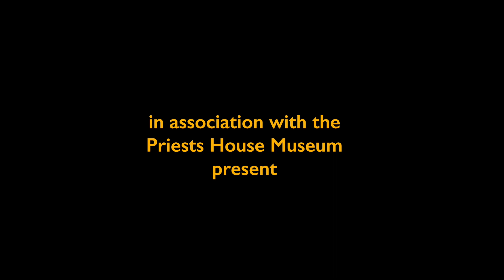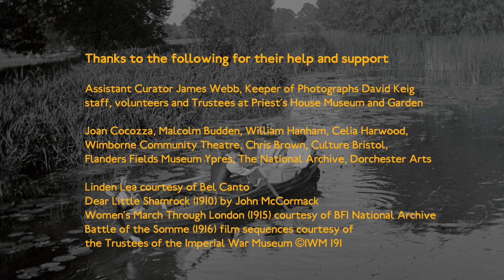Tommy's Sisters - Five women in 1916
Tommy’s Sisters, based on diaries and archives, tells the moving story of life on the WW1 home front in a small Dorset town in 1916 through the eyes of four women and a girl.

What was it like to be one of thousands of munitions workers at a huge cordite factory, a nurse looking after grievously injured soldiers at a Red Cross Hospital, or a young girl wondering if she’ll ever see her friend again ?

James Webb, assistant curator at the Priest’s House Museum in Wimborne which commissioned the film with Heritage Lottery funding, said it had been a great opportunity to work with arts professionals to tell the stories of people in East Dorset 100 years ago.

“Working with scriptwriters, directors, filmmakers and actors has brought these stories to life for everybody to give us a real feel of what life was like for these courageous women. Across the country there would have been thousands of others like them, but their story is largely untold.”

Sources used in developing the screenplay include a nurse’s autograph album signed by the young soldiers she looked after, and the diary of musician Olive Harcourt who put her musical career on hold to come to Dorset to work for the Red Cross.

Writer Gill Horitz said she wanted to create a feel of what life in the shadow of war was like for these women. “We wanted to portray these their lives through their words, using their objects, photographs and other documents as inspiration. We wanted to give voice to them going about their everyday lives in the streets of Wimborne and beyond, always in the shadow of war and its continuous impact.”

Tommy’s Sisters are: Lady Cordelia Hanham (Barbara Hart); Gertrude Coggin (Tracie Billington-Beardsley) a piano teacher and nurse; Hilda Coles (Jemima Vivian) an eight year old ironmonger’s daughter; Emily Cuff (Chloe Hatherley) cordite factory worker and widow and Olive Harcourt (Michele O’Brien) international musician and volunteer nursing auxilliary.

Read extracts from Olive Harcourt's diaries in the project Voices from 1918 -